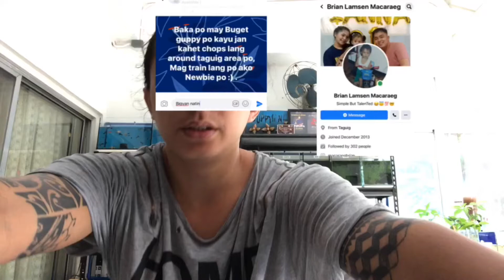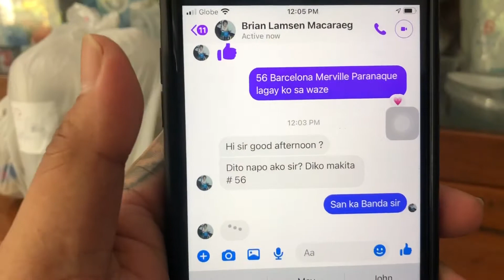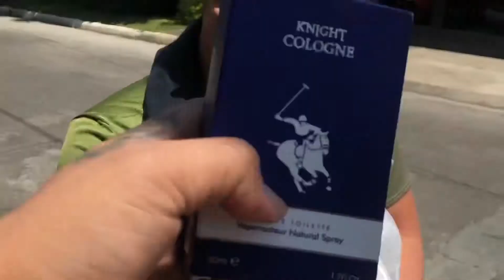Guppy Story. Giving back My Blessings to others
Namimigay ako ng guppies sa mga willing na alagaan Sila